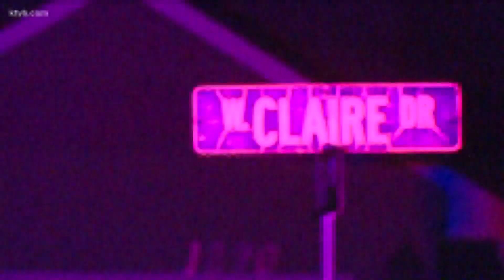Suspect arrested following Meridian standoff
The standoff stretched on for five hours after the man turned off his phone and barricaded himself inside the house.